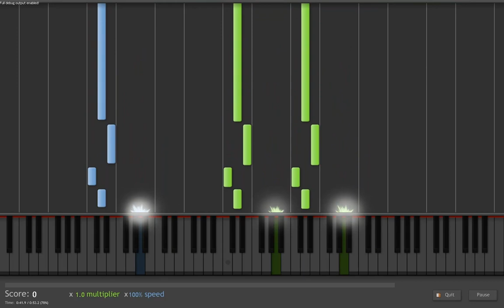Synthesia Creations - ▲The Legend of Zelda▲ - Ocarina of Time Temple/Song of Time [HD]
Auf Wunsch von Sascha :D
Schnell mal aufgenommen, hochgeladen und fertig :)
Gefallen euch die Lieder und Videos? :)